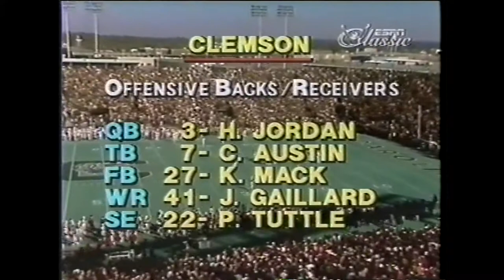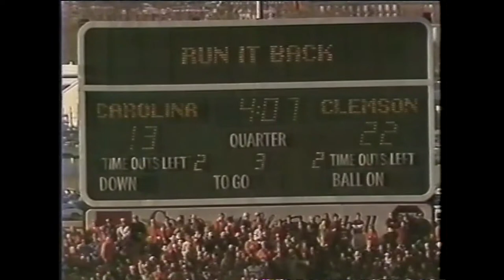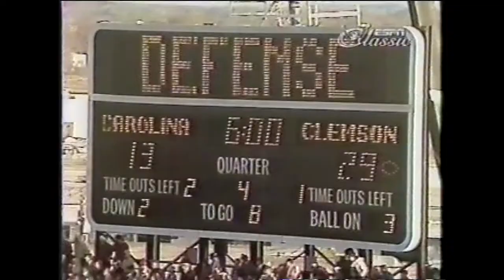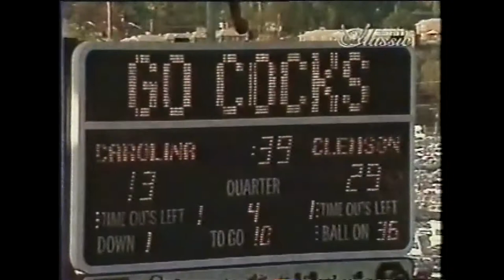1981 Clemson vs South Carolina Football Game